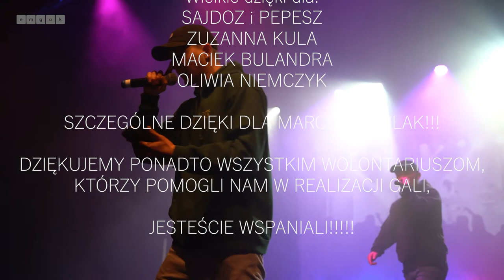Gala Taneczna ArtGang 2022 - KULISY - pokaz siły tanecznej emgoku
W niedzielę 27 marca 2022 roku w Miejsko-Gminnym Ośrodku Kultury odbyła się druga Gala Taneczna ArtGang! Podczas wydarzenie na scenie sali widowiskowej emgoku zaprezentowały się grupy taneczne działające w ramach zajęć popołudniowych emgok pod okiem Karoliny Głowińskiej. Podczas 90-minutowego tanecznego show wystąpiło 7 zespołów, czyli łącznie ponad 80 tancerzy! Gala zakończyła się niespodzianką - wystąpił dla nas raper SYDOZ.

REALIZACJA GALI:
- Karolina Głowińska (ARTGANG) - pomysł, reżyseria, choreografia, koordynacja, przygotowanie tancerzy
- Piotrek Krzemień - reżyseria światła, dźwięk
- Dawid Janik  - dźwięk, projekcje
- Mariusz Gruszka - foto
- Gosia Klimosz - grafiki
- Bodzio Żydek - scenografia
- Agnieszka Korzeniewska i Ewelina Szczepańska - działania operacyjne i koordynacyjne
- Marcela Pawlak - nieoceniona asystentka reżyserki

PRODUKCJA - ARTGANG i EMGOK
rejestracja i realizacja filmu - AKF "KLAPS" CHYBIE - Jędrzej Pisarek i Kuba Bortlik

WYSTĄPILI:
- grupa Shift
- grupa Escape
- grupa Control
- grupa Delete
- grupa Enter
- grupa F2
- grupa F1
- Sydoz i Pepesz

WIELKIE DZIĘKI DLA
- Sajdoz i Pepesz
- Zuzanna Kula
- Maciek Bulandra
- Oliwia Niemczyk

SZCZEGÓLNE DZIĘKI DLA MARCELI PAWLAK! DZIĘKUJEMY PONADTO WSZYSTKIM WOLONTARIUSZOM, KTÓRZY POMOGLI NAM W REALIZACJI GALI. JESTEŚCIE WSPANIALI!